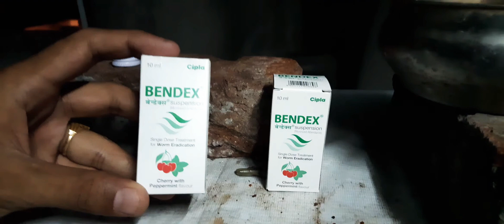Dewarming for pigeons Telugu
Easy way but good result. best dewarming medicine for pigeons telegu